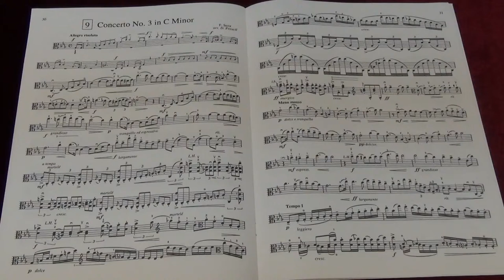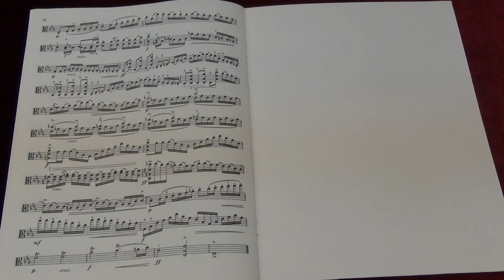Suzuki Viola School Vol.5 No.12 Concerto No 3 in C minor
No.12 Concerto No 3 in C minor
Played by Mike Chau